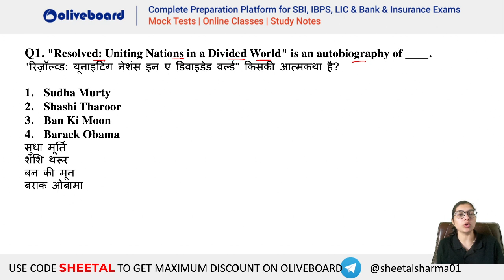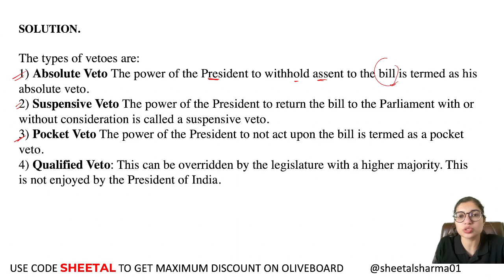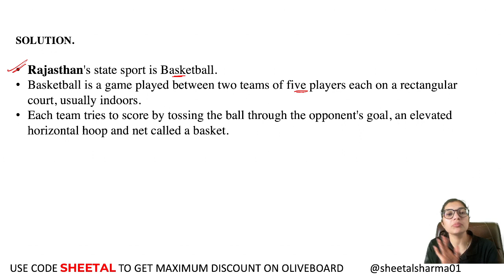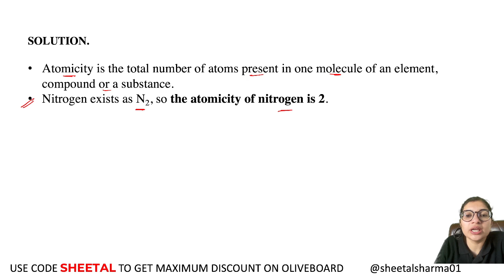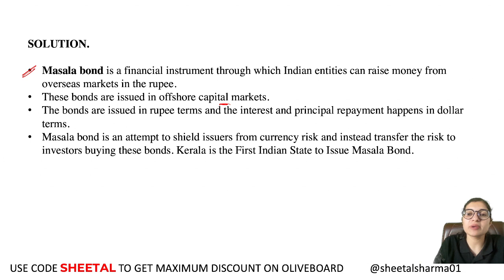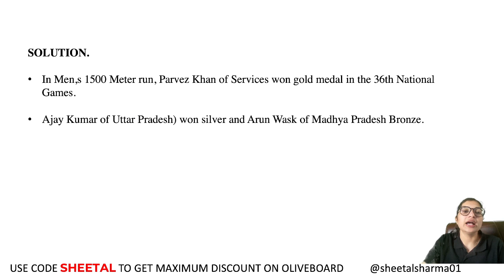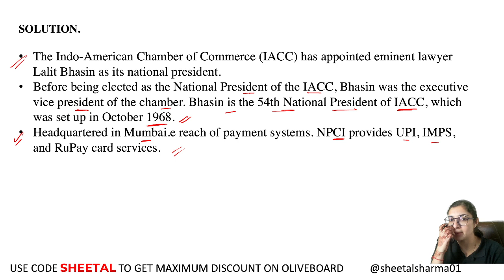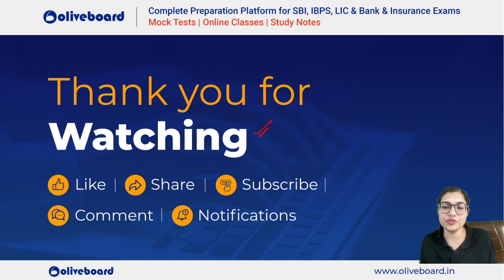SSC CGL Tier - 1 | Live Test Solution | GA Section | SSC CGL Mock Test | By Sheetal Ma'am